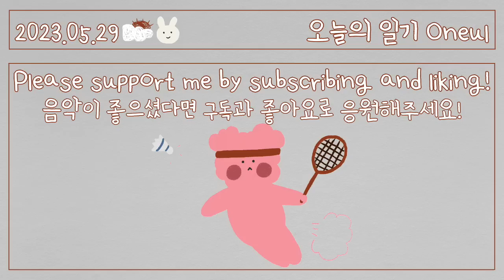가라 불꽃 셔틀콕 🏸 (Workout) | 통통 귀여운 피아노 음악, 무료 BGM, Royalty Free Music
I played a sports game on the Nintendo Switch.
I did it for about 2 hours, and my arm got sore.
Yeah, I decided to call this a ‘workout’.😂🏋️‍♀️